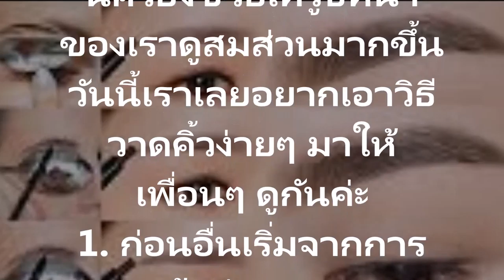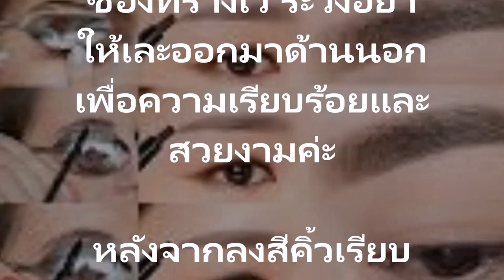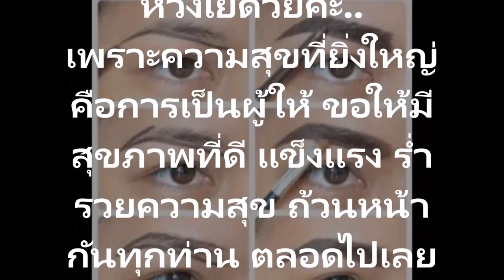รับรองสวยเป๊ะ เหมือนนางแบบในนิตยสารญี่ปุ่น7 ขั้นตอนการวาดคิ้วแบบมืออาชีพมาเอง รับรองสวยเป๊ะ เหมือนนา